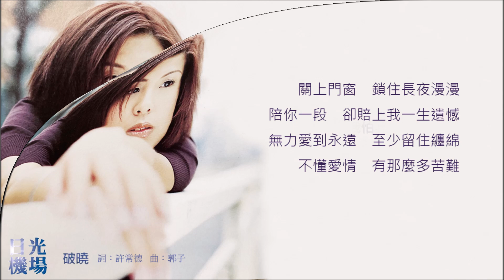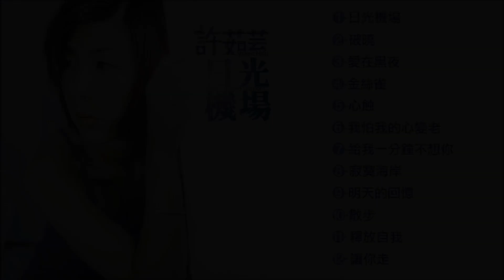許茹芸《日光機場》專輯_破曉 [動態歌詞]